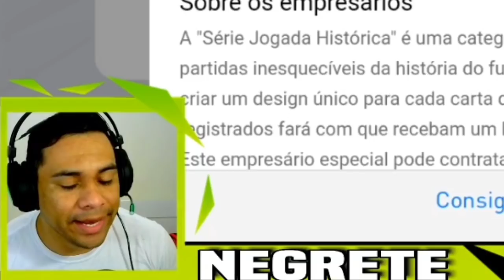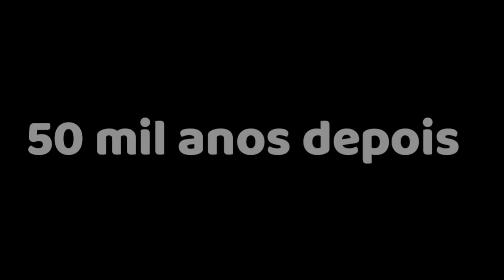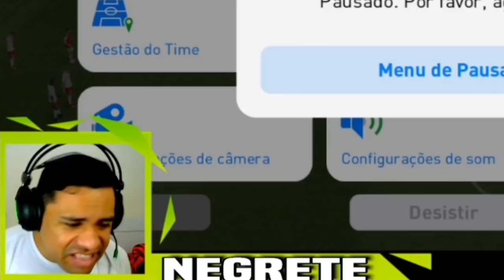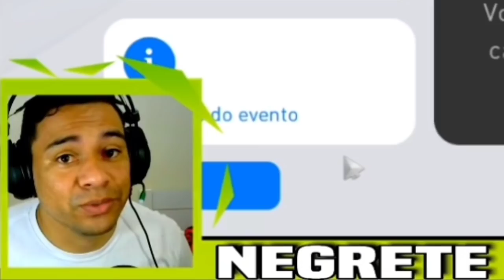TIREI UM ICONIC NO GIRO GRÁTIS ? TEVE RAGE - PES 2020 MOBILE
TIRAMOS ICONIC ? TEVE RAGE - PES 2020 MOBILE